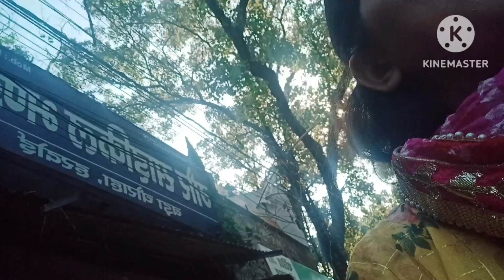Unbelievable Day Out with Me: You'll NEVER Guess What Happened!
@stylecrazendbeautyhackspathak Unbelievable Day Out with Me: You'll NEVER Guess What Happened!

today video going on dinner recipe nd day out with me 🙂😉